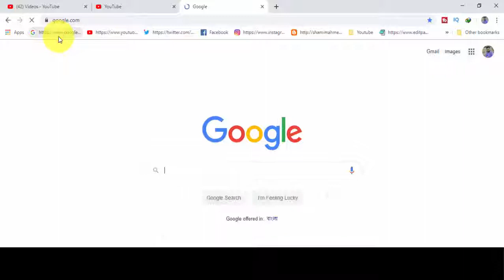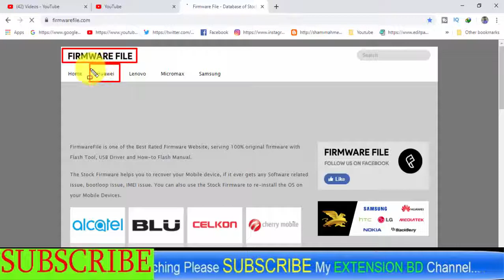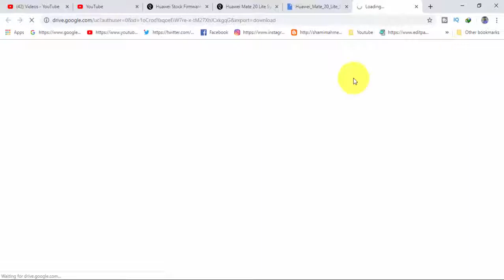Download Huawei Honor Mate 20 Lite SydneyM-BD Stock Firmware ( Flash File )